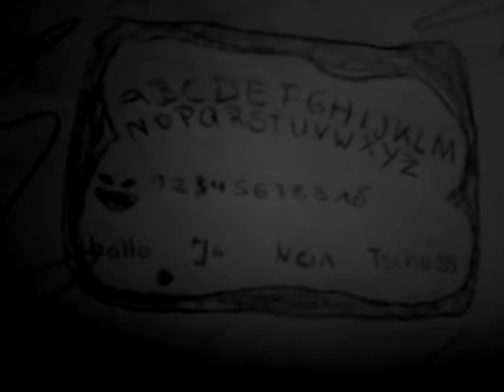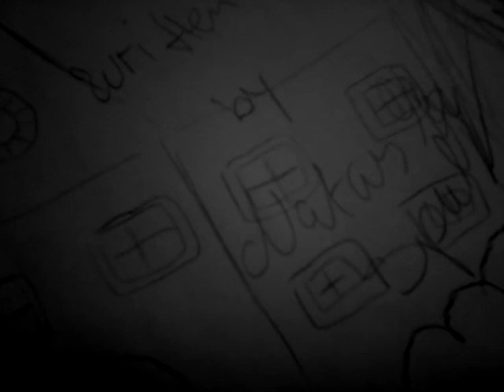Das Dunkle Geheimnis der Villa Dietzel - Teil 2 // selbst Geschriebene Geschichte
Free scary music , User: Joro Gaming